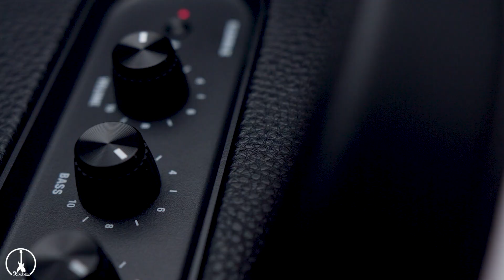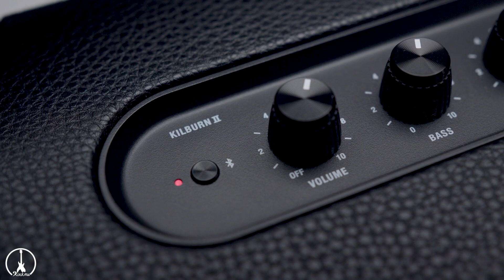Marshall Minor 2 & Kilburn 2 Bluetooth (arabe) - Rock.ma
Présentation des nouvelles versions écouteurs Bluetooth Marshall Minor II et la station d'écoute Marshall Kilburn II Bluetooth